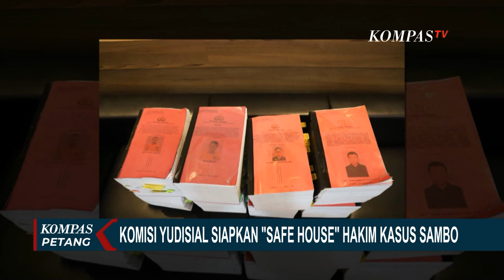Komisi Yudisial Siapkan Safe House Hakim Kasus Ferdy Sambo untuk Buat Publik Percaya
KOMPAS.TV - Menjelang persidangan perkara Ferdy Sambo dan tersangka lain dalam pembunuhan berencana Brigadir Yosua, muncul usulan adanya "safe house" atau rumah aman bagi hakim yang bertugas mengadili perkaranya.

Untuk menjaga kemandirian hakim, Komisi Yudisial akan memantau langsung persidangan perkara Ferdy Sambo dan tersangka lain yang melakukan pembunuhan berencana Brigadir Yosua.

Baca Juga BKKBN Sosialisasikan Manfaat Alat Kontrasepsi untuk Menjaga Jarak Kelahiran agar Stunting Turun di